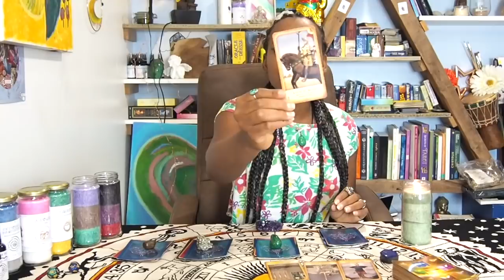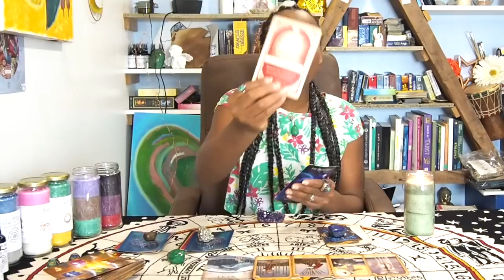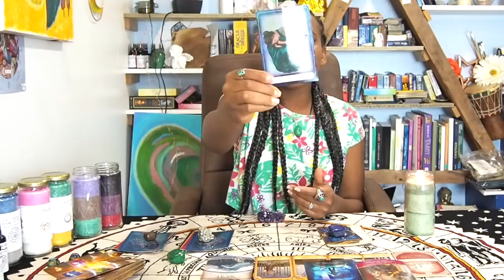Que vous Réserve MAI 🌟 2019⎜Prediction d'avenir 🍀 ( Choisissez une carte )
→ Tirez une carte
Tas 1 : 02:07
Tas 2 : 10:23
Tas 3 : 17:42
Tas 4 : 26:17

Ceci est un tirage générale il ne peut pas résonner de la même manière pour tout le monde. S’il vous plaît, prenez seulement ce qui vous concerne. Si ce tirage ne résonne pas, ce n’est pas destiné pour vous pour le moment.
 *** Merci de votre patience et compréhension *** Plein d’amour à tous loi d’attraction,

Tirage général
Tirage sentimental
Guidance spiritual
Horoscope / astrologie